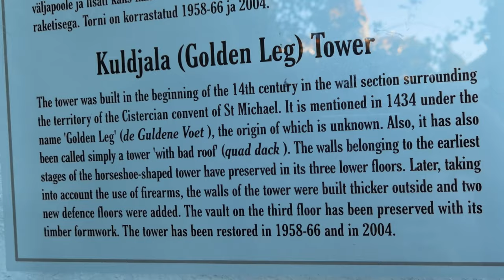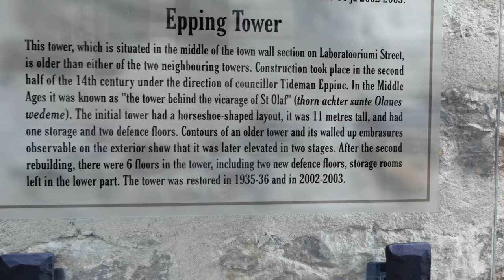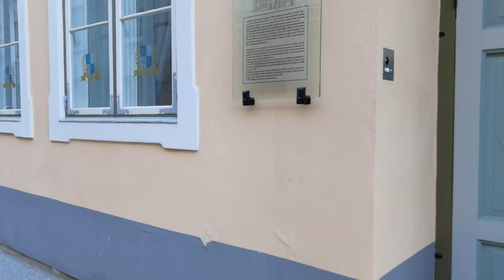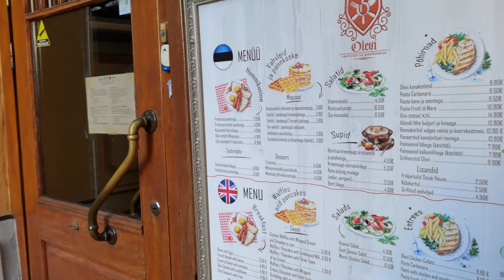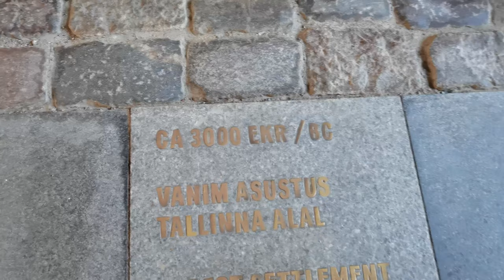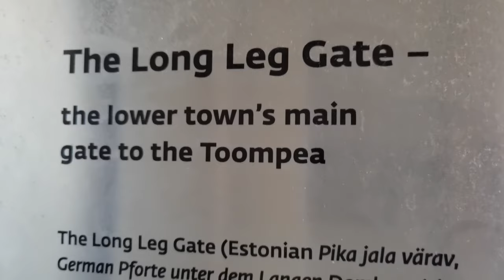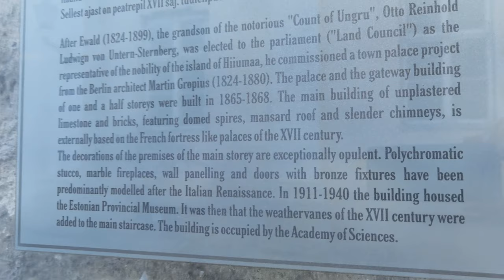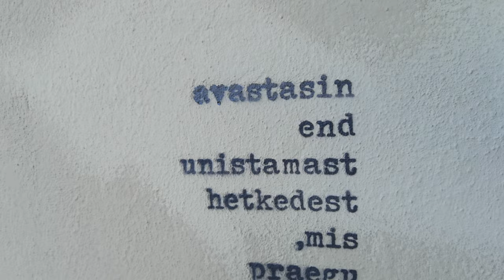Tallinn - 4K - City walk on the streets of Tallinn Old Town.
On this short 1 hour tour you are going to see towers, city walls and historical buildings of Tallinn Old Town, have panoramic view over old buildings from higher places and you'll also get some idea of prices in cafes and restaurants in July 2020. Despite the silent video you'll have plenty of possibilities for reading about some of the towers along the road or other historical building from 14th century right on those buildings.

We are starting walking in front of Monastery Gate. To the right of the gate you can see Nun's Tower and after entering the gate we turn to see Sauna Tower from inside city walls. Next to it across the open space lies one of the oldest secondary schools not only in Estonia but in whole Europe. Established in 1631 by Swedish king Gustav II Adolf as Reval Gymnasium it is now called Gustav Adolf Grammar School. Continue walking and you'll see Golden Leg Tower, Tower behind Nuns (just after the roof of pink house), Loewenschede Tower. Cannot see Lippe Tower as it is destroyed but we take passage beside Lippe Tower and turning to the right we'll see Rope Hill Tower. After some steps in park we are returning inside historical area through breakthrough of Suurtüki street, to the left of it from outside will see Plate Tower and inside city walls continue with Epping Tower and Tower behind Grusbeke. Camera catches a bit later not very tall Tower behind Wulfard. We are going out from Old Town through Great Coastal Gate and when return inside have a view on Fat Margaret Tower. Next steps will be only inside historical Old Town starting from Pikk street where we turn to the lower city area when exploring Olevimägi street. Back in Pikk street we'll pass through Saiakang to see Town Hall Square and turn back to the Pikk street to continue exploring Estonian historical moments written down on the stone plates of Börsi Passage. Before nice view on buildings on Toompea hill go along Lai street. By entering Toompea upper area under Long Leg Gate Tower we continue walking up. After Short Leg Gate Tower take a look on Alexander Nevsky Cathedral and turn to have a panoramic view on the city from Kohtuotsa viewing platform. Continuing some narrow streets we end this walk on Patkuli viewing platform.

Translation of the text on the wall in the end of this video:
I discovered
myself
dreaming of
the moments
which
currently
are
at hand